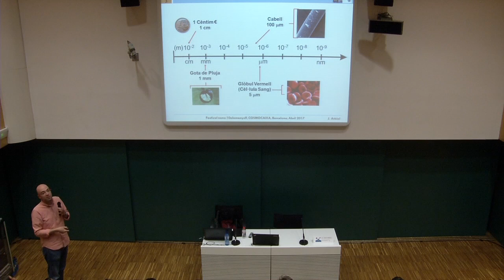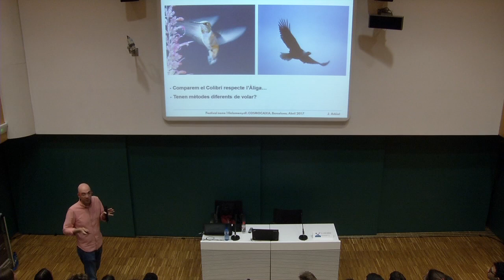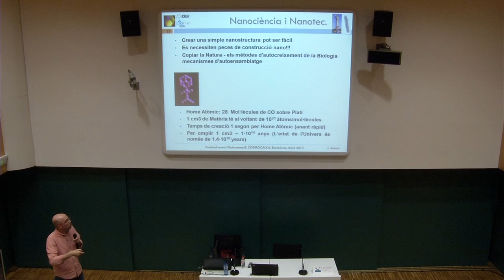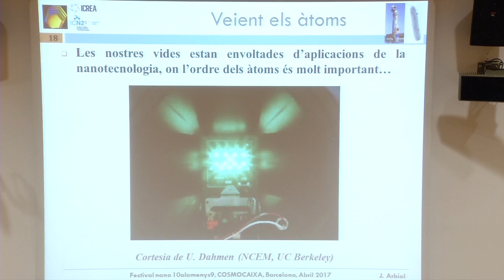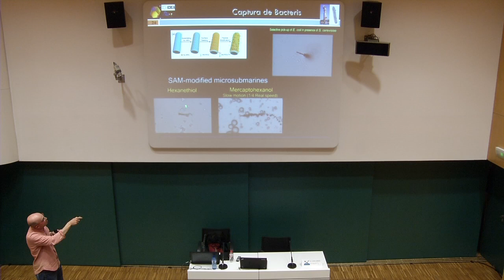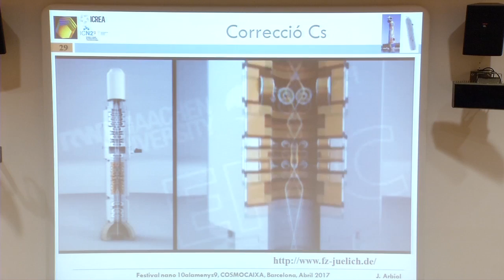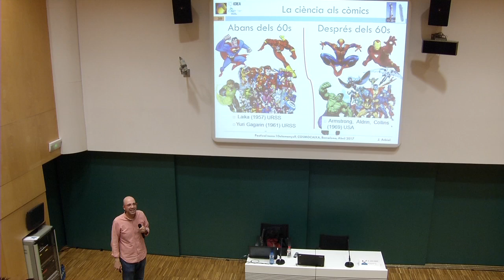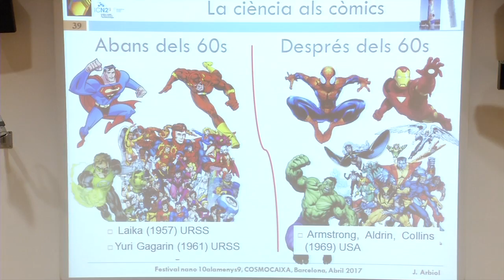II Festival 10alamenos9-Jordi Arbiol (“Veient els àtoms de prop: un viatge al nanomón” )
Charla de Jordi Albiol en el festival 10alamenos9. COSMOCAIXA (Barcelona)

JORDI ARBIOL
Llicenciat (1997) i doctorat en Física (2001) per la Universitat de Barcelona (UB). El 2009
esdevé Professor d’Investigació ICREA, el 2013 Vice-President de la Sociedad de
Microscòpia de España i el 2015 Group Leader a l’Institut Català de Nanociència i
Nanotecnologia (ICN2).
“Veient els àtoms de prop: un viatge al nanomón”
Els estudiants veuran com amb eines avançades de microscòpia electrònica podem observar a
nanoestructures de baixa dimensionalitat com ara nanofils, punts quàntics, nanoilles i virus o bacteris.
Explicarem quin és el camí tecnològic que s’ha seguit des dels temps de Galileu per desenvolupar les
microscòpies, i com actualment hem arribat a resolucions per sota de l’àngstrom, podent observar els
àtoms individualment.